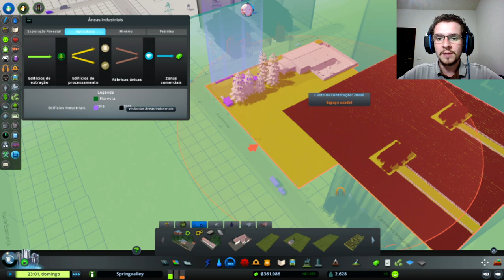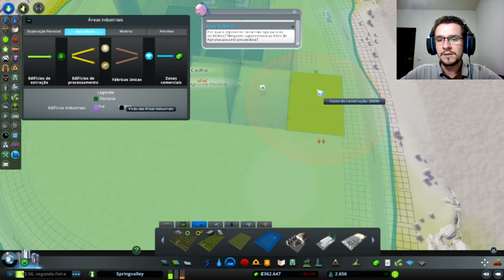Cities S04 E04 - Entrada da cidade e produção agrícola